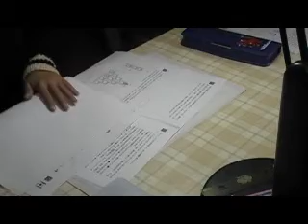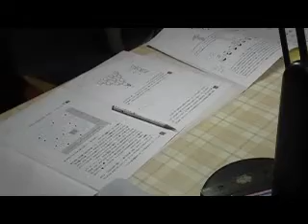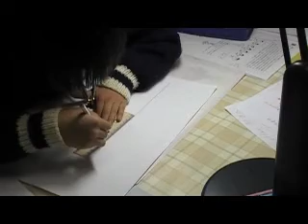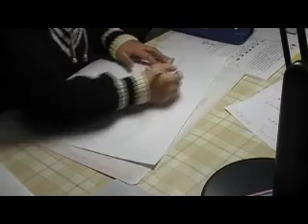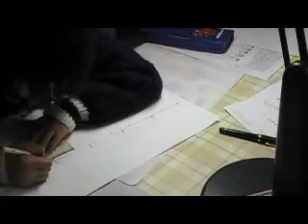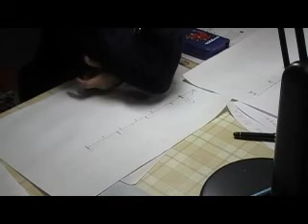（１）恵まれた子どもたち（小３，４の子どもが中学の入試問題にチャレンジしてみました。）BW教室ｂｙはやし浩司